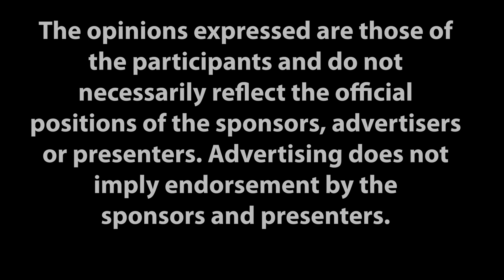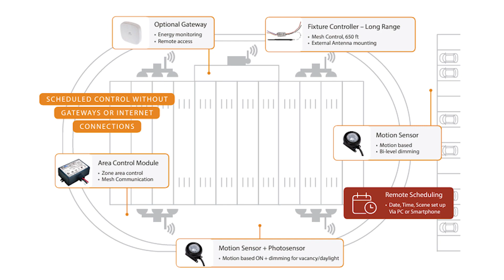Episode 51 - Mock Up or F Up with Shoshanna Segal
Are Lighting Controls in their adolescent period? Can we be blindsided by the shortcomings of lighting controls systems? These are a couple of questions that come up while chatting with Shoshanna Segal. Clearly written intent is how Shoshanna thinks we can get to better lighting controls. If you want a “multi-layered, visually compelling environment,” Shoshanna can help you design it with a thorough specification. Also, if you want hydroponically grown tomatoes in your pantry, she could probably help you there, too.

Shoshanna Segal believes in the power of light to make the world a more equitable and accessible place.  She uses both the artistic and scientific sides of her brain to illuminate the spaces  where people live, work, and learn because this is the way she can effect change for the greatest number of people.  Years of professional practice have taught her that lighting provides opportunities to realize synergies among technology, social interaction, and commerce. Ms. Segal practices creating these synergies as a Principal  at Hartranft Lighting Design. She is among the first professionals in the world to achieve the international certification CLD and is serving currently as president of the IES-NYC.  Shanna firmly believes that  all lighting professionals should drink bourbon (or at least brown liquor).

In this series, C. Webster Marsh and Ron Kuszmar tackle the challenges of controls in the lighting industry. Asking industry members the tough questions, such as: Where are lighting controls headed? How does one design a good system? What is an Integrator? Find out the answers to all this and more on The Lighting Controls Podcast.